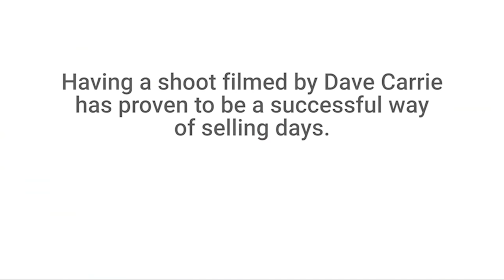Small Day!! Big Pheasants!! (Dave Carrie Shooting)